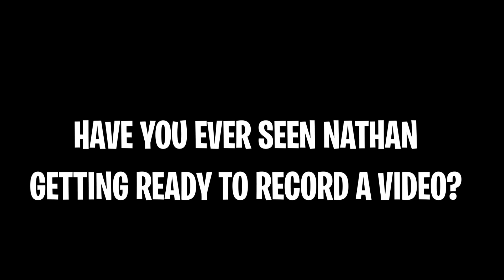BEST Among Us MEME Compilation Try Not To LAUGH!